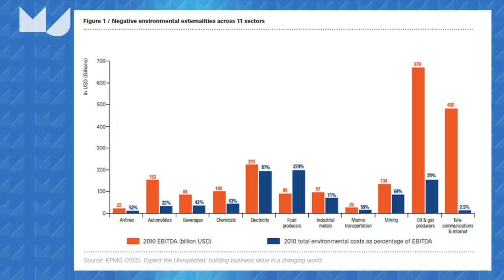Rens van Tilburg over de financiële schok van duurzaamheid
De imbalance rond het gebruik van natuurlijke hulpbronnen wordt niet erkend door de financiële sector en kan leiden naar grote financiële problemen stelt Rens van Tilburg, directeur Sustainable Finance Lab - UU.
Om de klimaatdoelstellingen te halen van maximaal 2 graden meer zal 60 tot 80% van de bekende fossiele reserves in de grond moeten blijven, met enorme financiële consequenties voor de waarde van bedrijven in die sector want veel waarde zal nooit benut kunnen worden.
Tegelijkertijd investeren oliemaatschappijen nog steeds 500 miljard dollar per jaar in de zoektocht naar nieuwe reserves.
De financiële sector moet zich veel bewuster zijn van de klimaatdoelstellingen en de consequenties daarvan voor het beleggingsbeleid dat ze willen uitdragen.